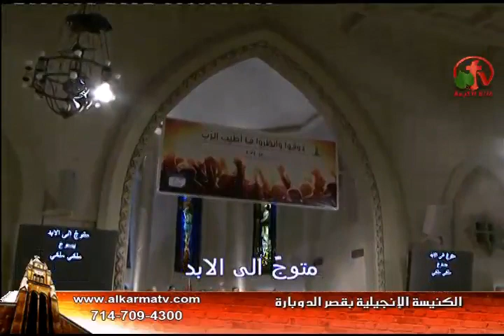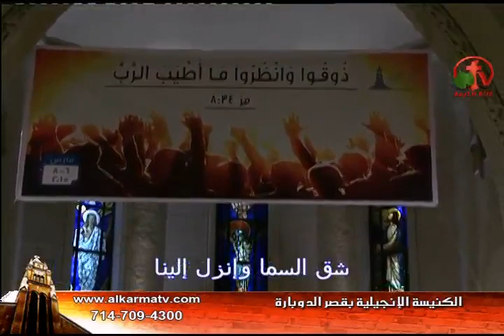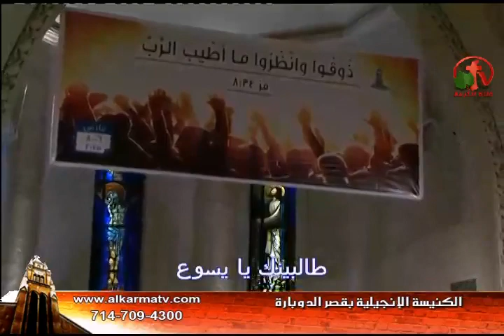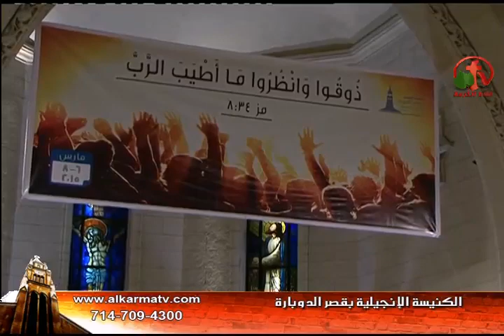أجتماع الصلاة بكنيسة قصر الدوبارة الإنجيلية 2 مارس 2015